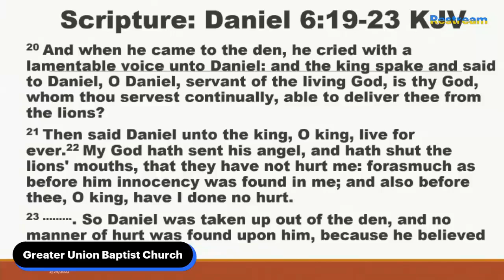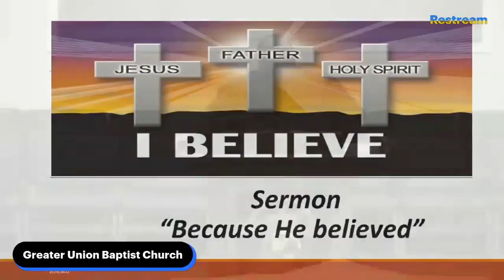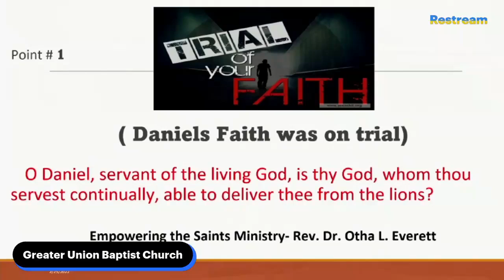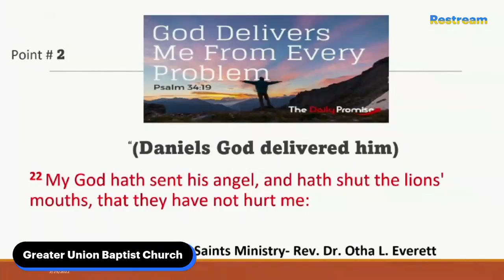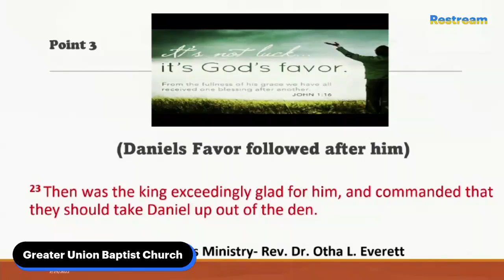GUBC Sunday Service 16Oct2022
Daniel 6:19-23 KJV
Pastor Otha Everett